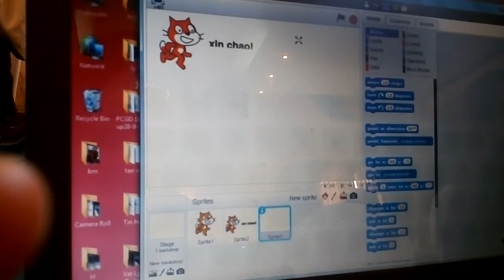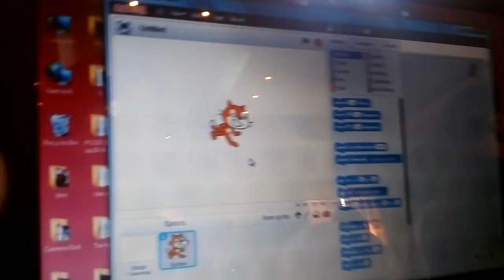KHÓA HOC: Con thuyền số - GIới thiệu 3